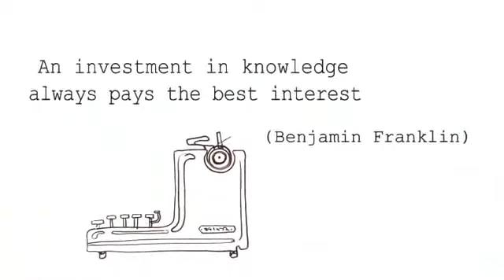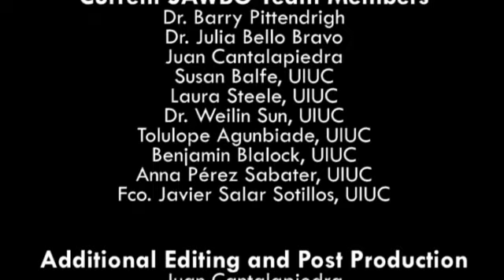Història de SAWBO en Català (accent d'Espanya)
Scientific Animations Without Borders (SAWBO) in Catalan (accent from Spain)

CA Catalan Spain About Final